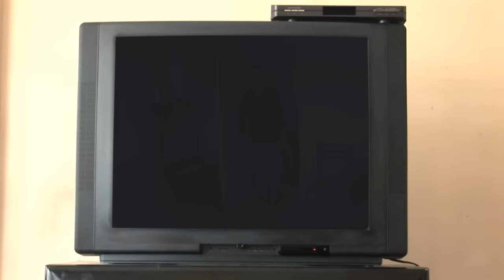Üzgünüm Sevgilim Anlaşamadık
Siyah Beyaz bir Aşk Hikayesidir. Yaşanmış gerçek bir öykü.